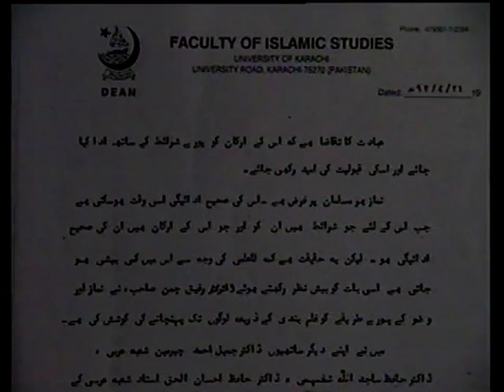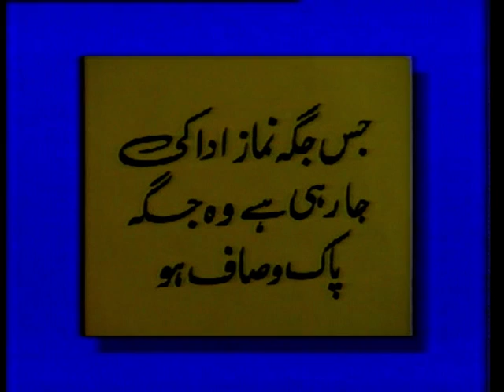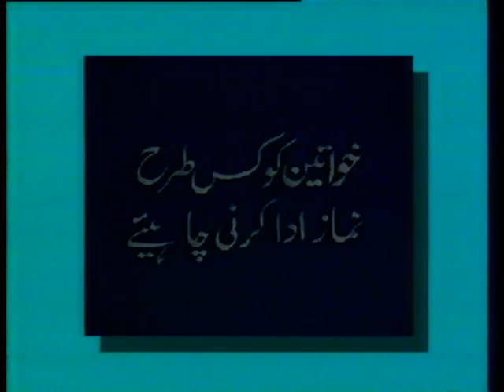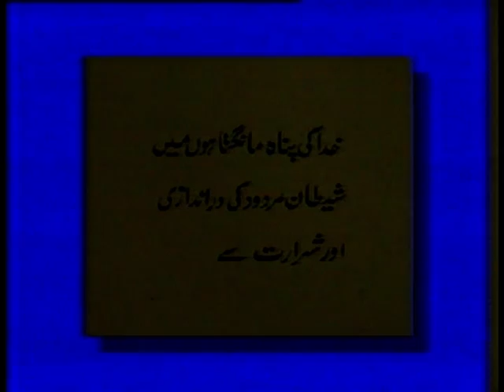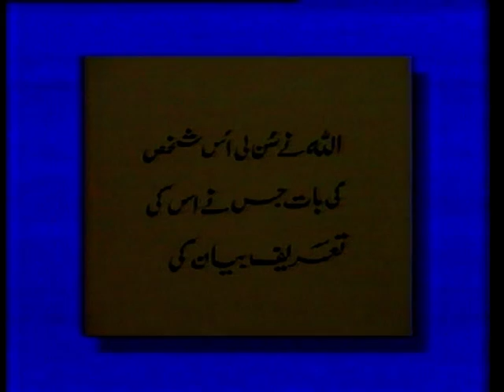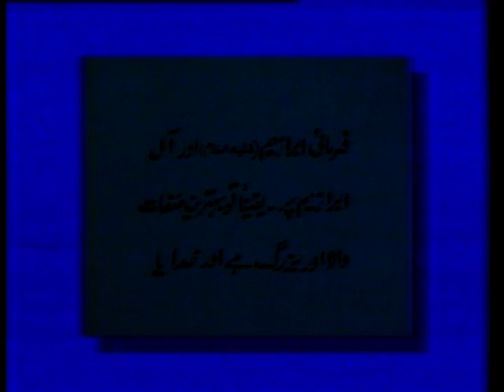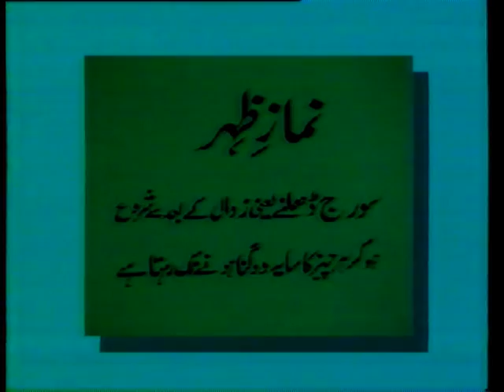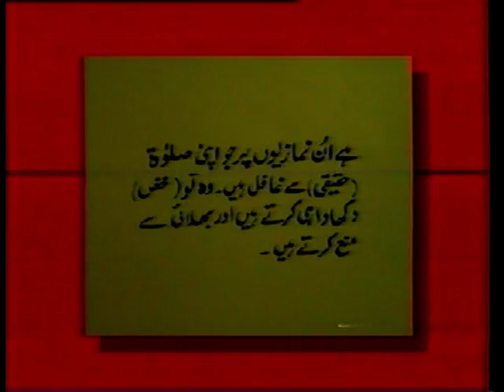Namaz Urdu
namaz urdu Hanfi